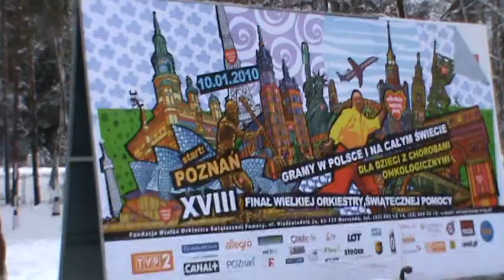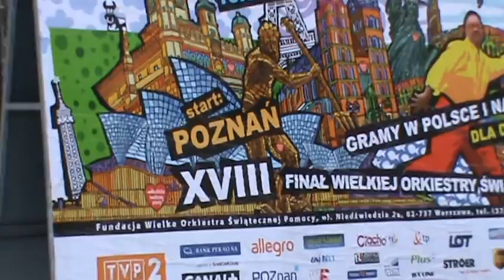WOŚP XVIII PRZYGOTOWANIA DO PARADY